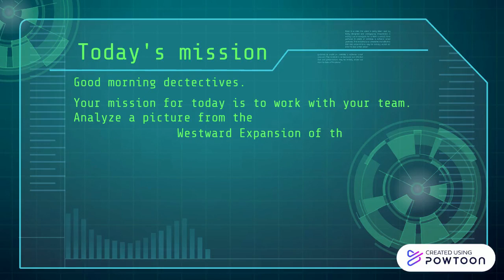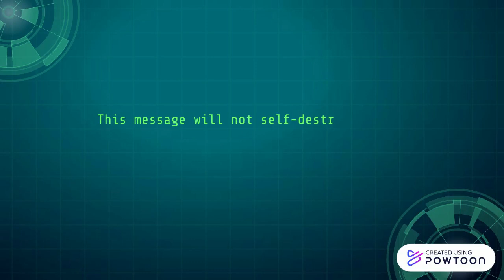Westward Expansion STW